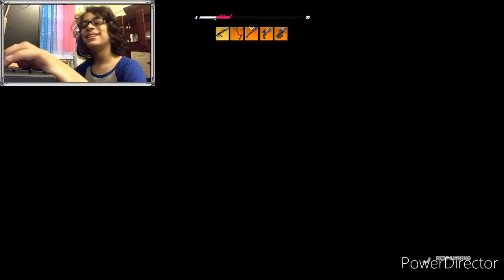PLAYING *Arsenal*On keyboard(Fortnite)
Today I will be playing the game mode Arsenal which basically is a game that if you kill someone everytime you switch to a weapon

Roblox name( emilio502)